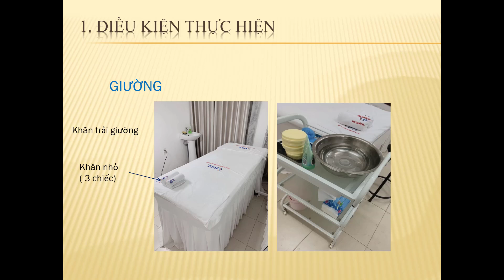điều kiện th